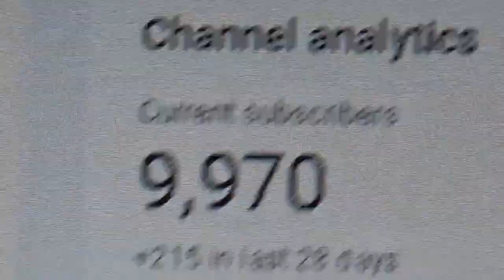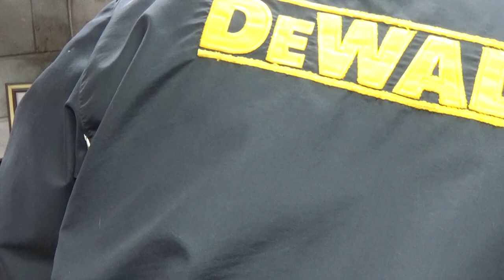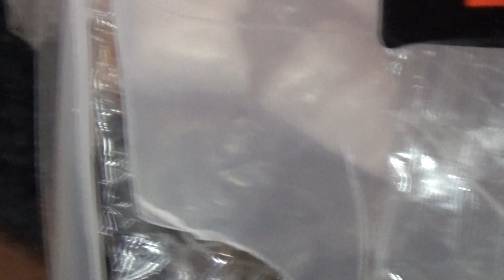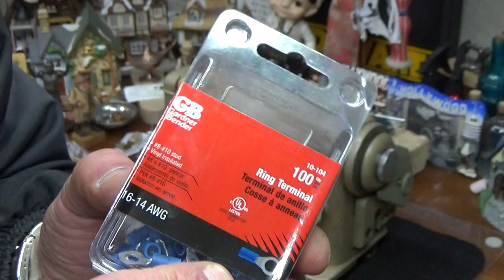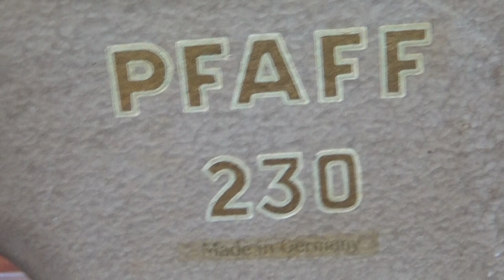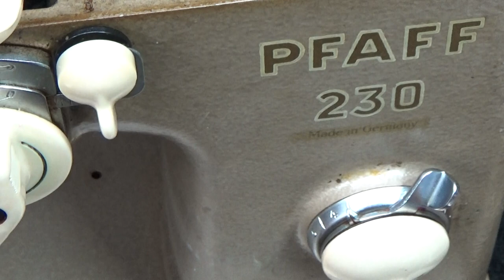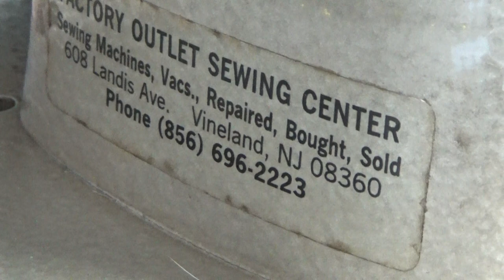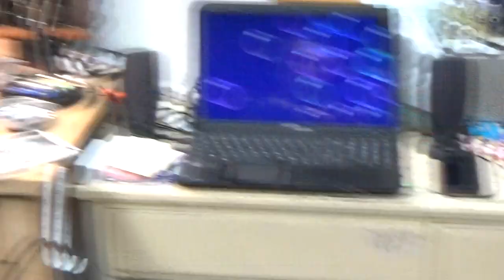UNBOXING - This machine arrived from Texas looking like a steam roller had gone over it. .Let's see!